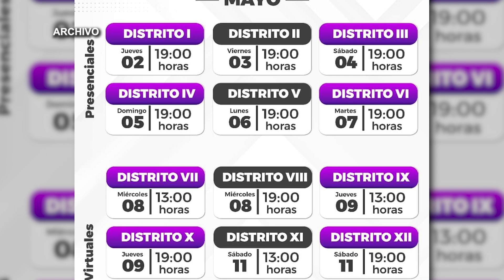IEPC revisa si habrá debates en elecciones 2025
--Los debates son una herramienta a la que los ciudadanos tienen derecho para poder emitir un voto informado. En la elección que recién concluyó el IEPC rompió récord al realizar todos los debates; sin embargo, ya revisan si este ejercicio se replicará para el proceso 225